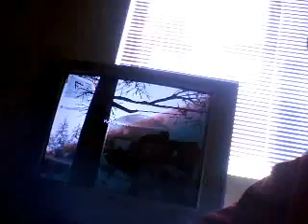My bro rageing on MW2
Add me on xbox 360 gamer tag is X K A R L I C A.